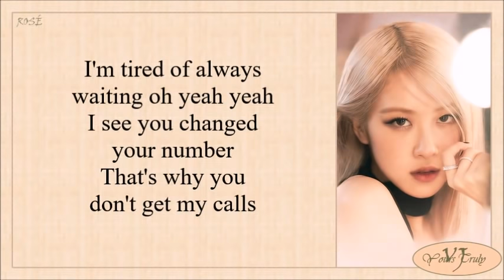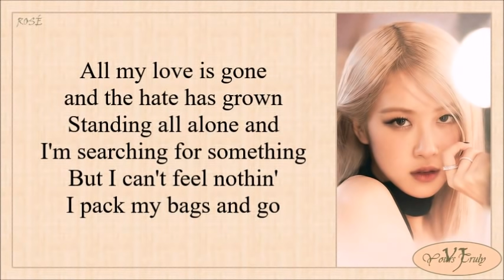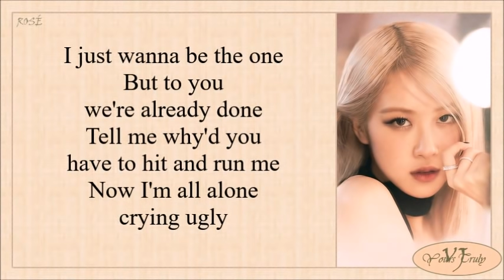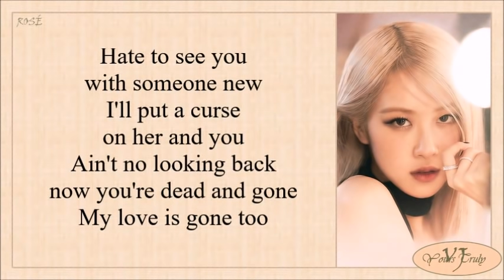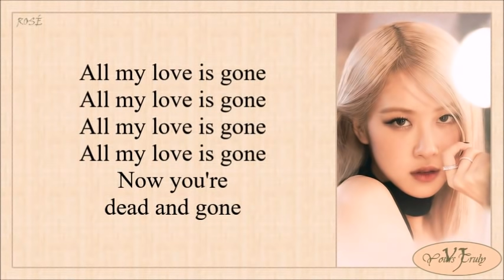ROSÉ - Gone (Lyrics)